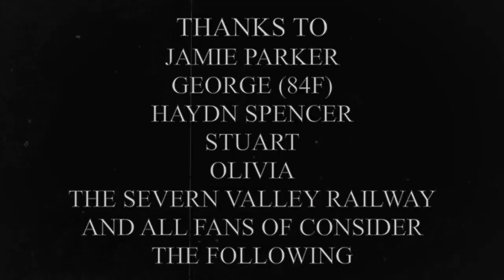Consider The Following: Grey Hairs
The Appi Valley Railway gears up for its' 80th anniversary since the completion of the railway - with an old face, a special train and a reminder that not every engine is invincible. Not even Boston.

Ever since lockdown has begun, I have put out a grand total of 3 Consider The Following episodes. Mental.

2020 marks the 50th anniversary of the Severn Valley Railway, and had there not been a global pandemic by the name of Corona Of The Virus they'd have put on an event to celebrate. I actually produced something specifically for that - a 10 minute college documentary project you can watch here; - and also featuring my good friends George and Jamie Parker!

But - you might be thinking "Ethan what on earth does that have to do with this episode?" Well, around the time of the last episode, I thought it would be a fun idea to finally incorporate Jerome The Open Topped Pannier Tank into a CTF story, since I'd made the character around the time I started making the series. As the story and production went on I realised that what I had on my hands...

...was an episode that tied into the Severn Valley Railway's 50th anniversary, and in turn spiralled into being a love letter toward the entire series. I think it quite succeeded at that. The Severn Valley Railway has and will always be the biggest inspiration toward the series, 'Appi Valley' and 'Bridget Horn' , '46521' and all that. (Fun fact - did you know Bridget Horn is an anagram of Bridgenorth?)

I would love to extend a huge thanks toward everyone down the years who has made the series possible and supported it, everyone who has voiced acted, looked over the scripts, done art for the series (or even fan art!) and have lent me models or provided a shoulder to cry on when things don't go to plan. Ross, Olivia, George, Jamie, Ben Gosling, Haydn Spencer, Stuart - just among others, you all know who you are!

It is thanks to all of you that I have, and will always, Consider The Following.

Dry Rails and Good Running
Ethan SD